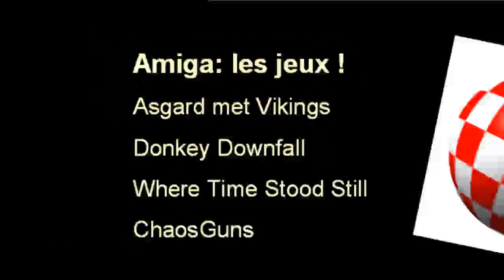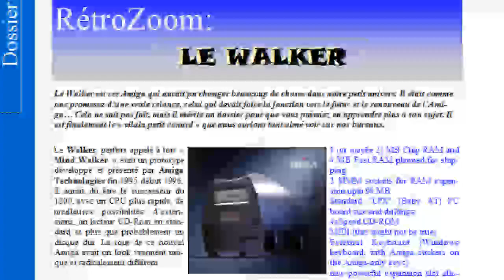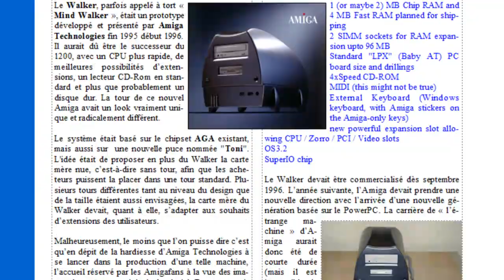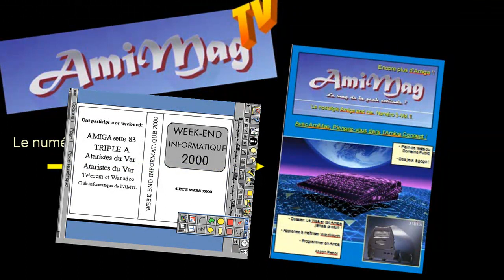AmiMag TV 003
La vidéo est copyright AmiMag TV

AmiMag TV 003, l'émission du e-zine AmiMag dédiée à l'Amiga !!! Retrouvez des tests de jeux, des previews et plein de bonnes choses encore dans cette émission pas comme les autres !